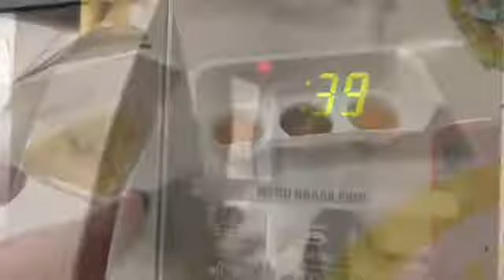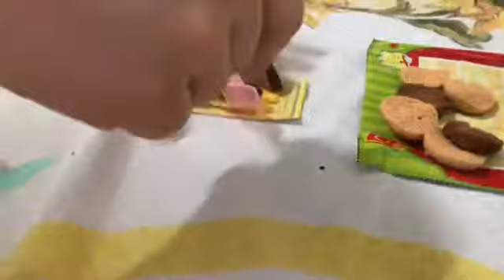MINI COMIDA:Popin Cookin O Menor Hambúrguer que já comi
Oi pessoal!

Venham me ver fazendo popin cookin de hambúrguer, é super legal!

Compramos na loja Ikebana produtos orientais em Bauru, quem quiser pode comprar pelo site deles também  o tel para maiores informações 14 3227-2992